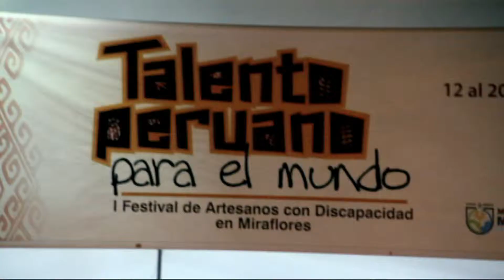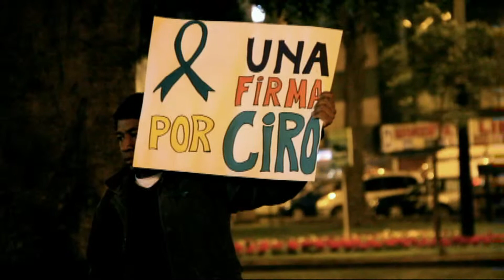Gente y gatos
Creo que era algo de Echo, filtro de Magic en Pinnacle 14. Viernes por la noche en el Parque Kennedy de Miraflores, Lima, Perú! Dedicado a mi amiga Fabiola XD